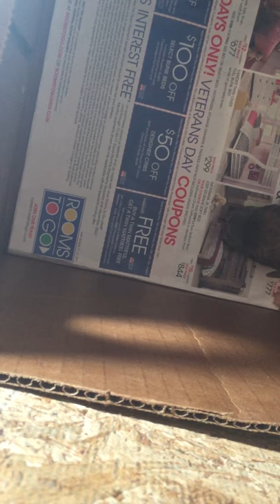BLUE BAM BAM AND BLUE TARA PUPPIES BORN 11/16/2017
We have Breeding Quality Puppies and Dogs For Sale but only our choice. We also Have Pet Quality Puppies and Dogs with Non-Breeding Registry paperwork and All Puppies and Dogs are Pet Quality will be spayed or neutered. The Puppies Will have there shot, Mic Chip, Registry Paper Work. We have Special payment plans are available and we can hold an animal until it is convenient for you to have the puppy or dog ship to you. Our facilities are not open to the public, but we are happy to ship your puppy or dog to you quickly and safely.

We have Real Working APBTS and Working AMSTAFFBULLY here. We breed for Working Dogs like Weight Pulling Dogs, Personal Protection Dogs, Big Game Hunting Dogs anything the Master will do with them that is not any illegal purposes. We Know the different from each breed. My Family Been breeding dogs since 1950. We been breeding dogs since 1989 and still here. Never will be stopped. Also, We have other types of Bulldogs and Mastiffs.

We are registered with the New York State Department of State and South Carolina Secretary of State, Mark Hammond's Office. We have Business Retail License. We are Real Incorporate Dog Kennel Business. We are A PLUS with Better Business Bureau. We are taking Down payment on them.